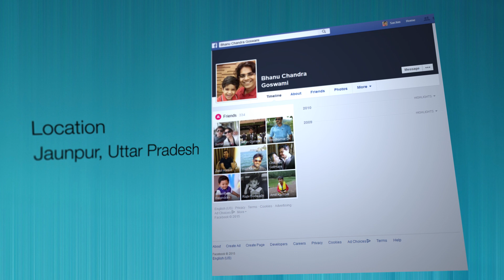Bhanu Chandra Goswami : District Collector, Jaunpur